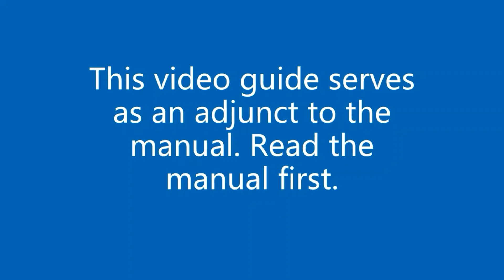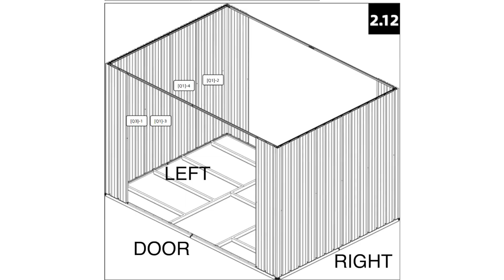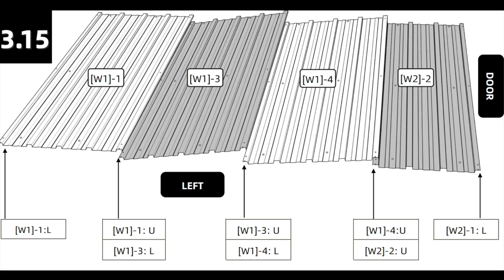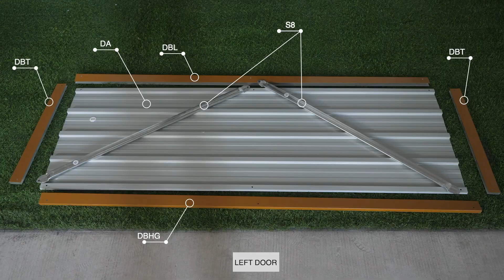8x6 garden storage shed assembly guide